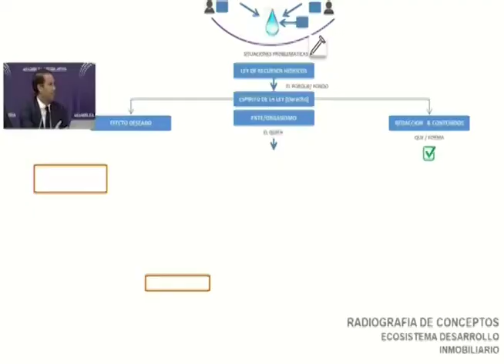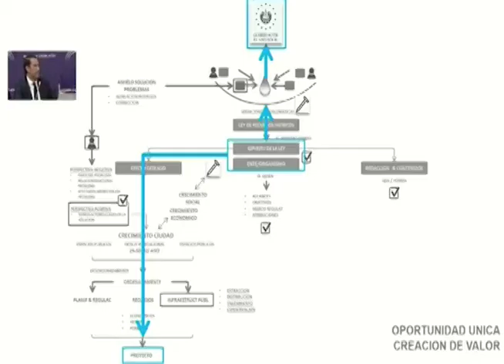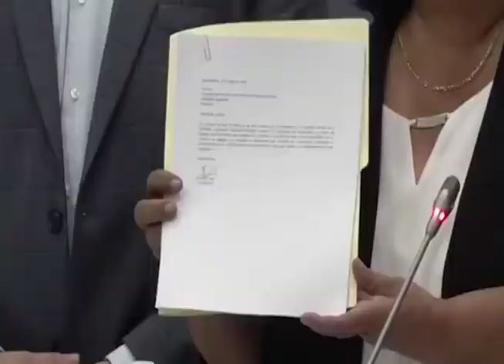El Sector Privado ha pedido a ser incluido en el ente rector de la Ley de Recursos Hídricos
El Sector Privado ha pedido a los diputados de la Asamblea Legislativa ser incluido en el ente rector de la Ley de Recursos Hídricos para aportar su experiencia.